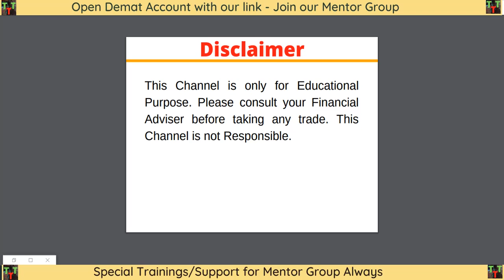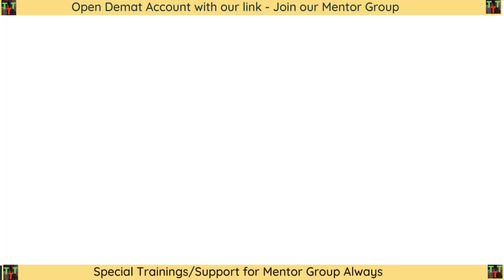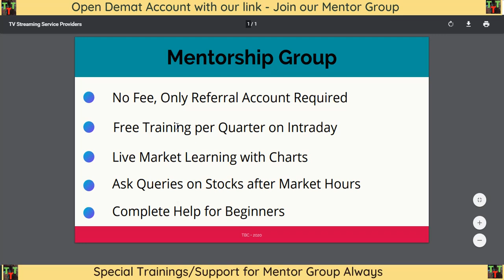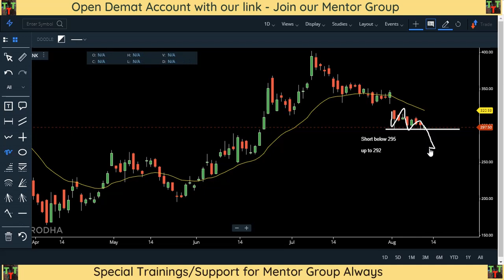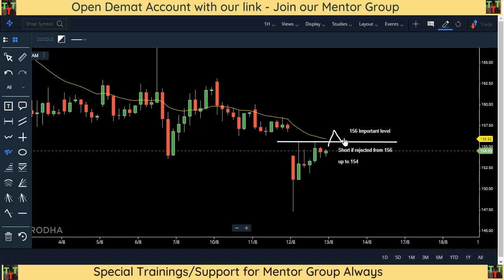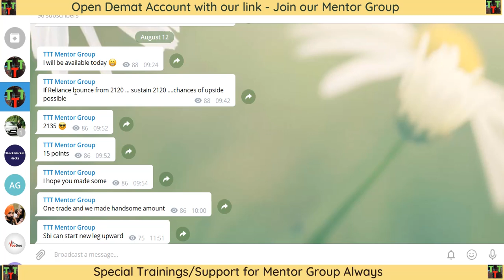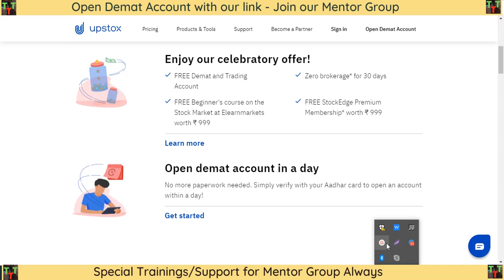Intraday Stocks for tomorrow - Intraday Trading Tips - Intraday Trading Strategies 13 August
|| Open Demat Account with our Link to Join our Mentor Group ||
After OpenAccount Contact on telegram - @tradethetrend99

Intraday Stocks for tomorrow 13 August - Stocks for 100% profit.

13 Augus Intraday Setup - 5 Stocks for good gains.

In this Video you can learn how to enter an Intraday Trade live.

intraday trading, intraday
intraday tips
intraday strategy
mcx commodity trend today
intraday tips for tomorrow
free stock tips on whatsapp
investmentguruindia stock tips
intraday calls
stock market tips for intraday free
a1 intraday tips
earnometer intraday
free intraday tips for tomorrow
stock future tips
zerodha intraday
intraday screener
successful intraday trading strategies
mcx crude tips
zerodha intraday brokerage
investmentguruindia intraday tips
stock cash tips
best stocks for intraday trading
intraday trading tips for beginners
a1intradaytips
most successful intraday strategy
nse intraday tips
a1 intraday
genuine stock tips provider
chartink intraday scanner
intraday indicators
tipzin nifty
gold intraday tips
highest intraday margin brokers
top intraday stocks
eqsis intraday
best stock tips provider
free intraday trading
upstox intraday
intraday trading quora
best bank nifty option tips provider
best shares for intraday trading in nse
nifty intraday tips
intraday charts
tipzin bank nifty
investmentguruindia com intraday tips
best intraday tips provider
commodity intraday tips
yes bank intraday
a1 intraday tips performance
crude oil intraday tips
mcx calls
nse intraday
intraday trading for beginners
top intraday trading ideas
investment guru intraday commodity tips
share market tips free
best indicator for intraday trading in nse
commodity intraday trading
intraday brokerage
intraday option trading
share market intraday tips
intraday short selling
intraday recommendations
free intraday commodity tips
yes bank intraday tips
investment in intraday trading to earn 50000 per month
best intraday stocks list 2020
angel broking intraday margin
best share to buy for intraday
intraday technical analysis
intraday in zerodha
stock tips provider
only bank nifty option tips provider
nifty earnometer intraday

NO FINANCIAL ADVISE
CONSULT YOUR FINANCIAL ADVISER BEFORE ANY TRADE.